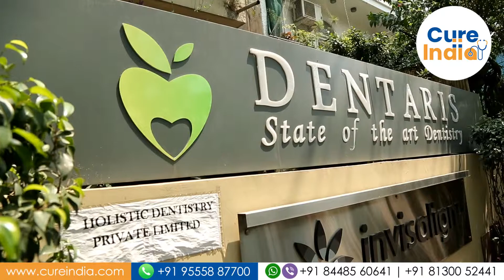Dentaris | Best Hospital for Dental Implants in South Delhi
Dentaris is a dental clinic in Delhi NCR committed to provide customized dental treatment and uncompromising care. The team of dental professionals and specialists at Dentaris uses the latest technology and the most advanced skills and services at this dental clinic in Delhi NCR. They provide the highest quality dental care.
Their crowning achievement is their patient's perfect smile. At Dentaris, they offer a patient-oriented environment that includes care, comfort, trust and education.